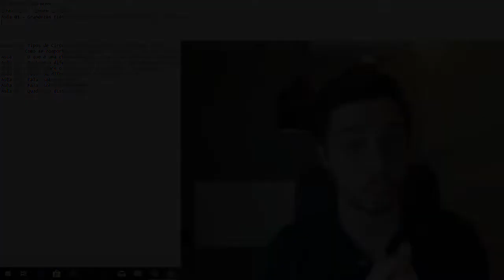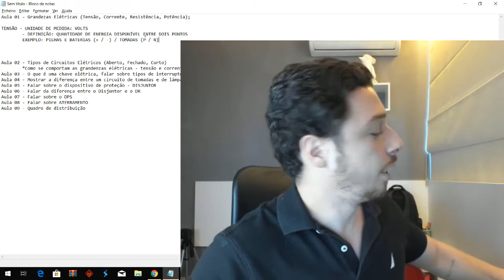01 - Curso de QIBuilder Elétrico - Tensão Elétrica